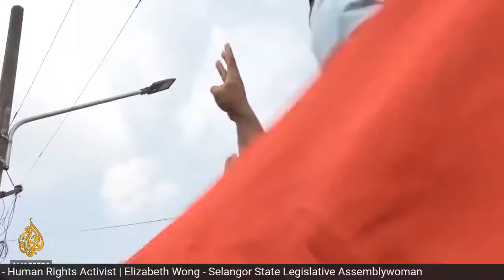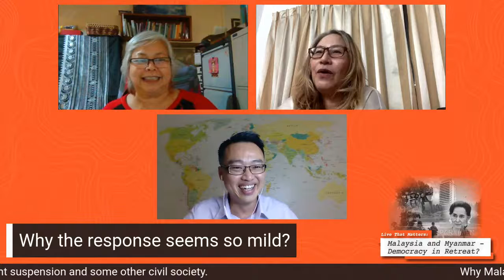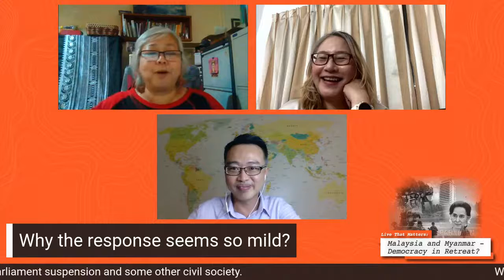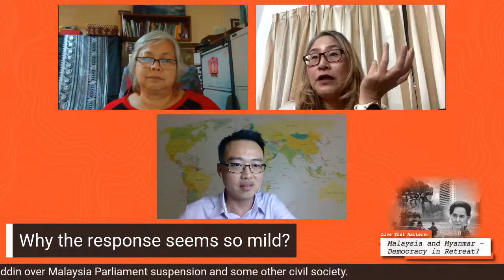Live That Matters: Malaysia and Myanmar - Democracy in Retreat?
Democracy in retreat? A dictator in the making? Is there any hope for democracy in Myanmar and Malaysia? What’s next for democracy in ASEAN?

The familiar playbook of dictatorship “suspending parliament, shutting down internet services, suspending flights and detaining its critics.” Both Malaysia and Myanmar are in the state of emergency now. Pandemic Covid 19 becomes an excuse for the authoritarians to grab more power and suppress the civil liberty and human rights.

Debbie Stothard, founder of ALTSEAN-Burma and Elizabeth Wong, Selangor State Legislative Assemblywoman will appear in Live That Matters spotlights the perspectives on democracy, human rights, people’s struggle, the future of ASEAN and more.